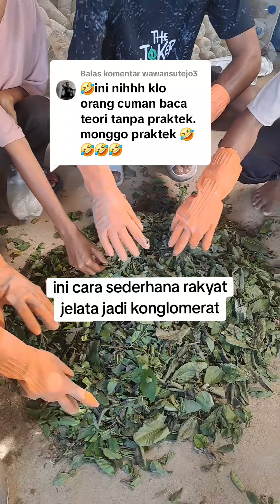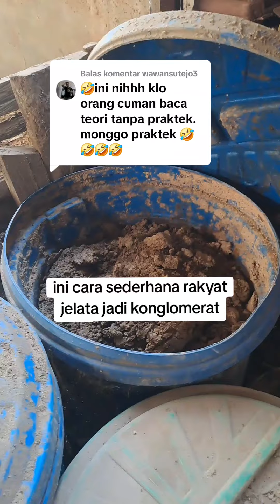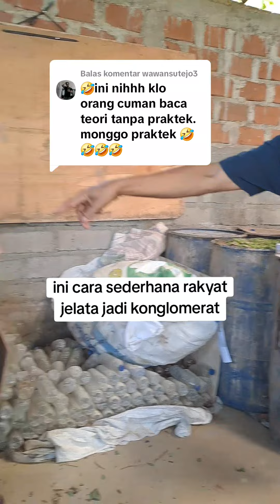Salah satu cara rakyat Indonesia bisa jadi konglomerat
Semua bahan organik bisa jadi BBO.
BBO bisa dipake untuk pakan ternak dan pupuk organik
Ongkos beternak - bertani jdi murah
Petani-peternak jadi untung besar
Lama2 jadi konglomerat